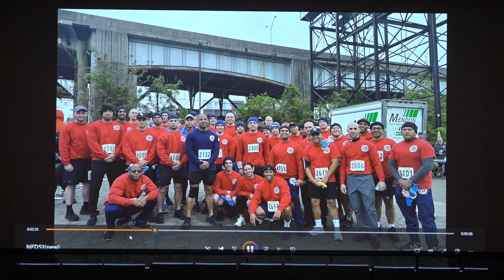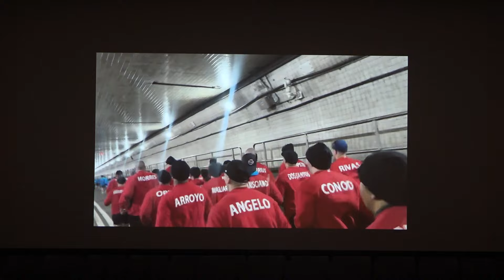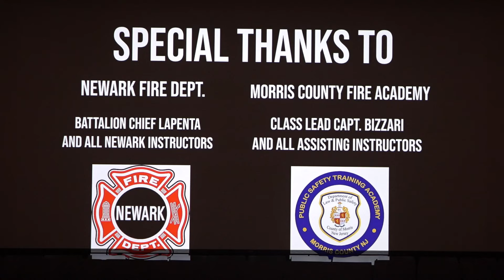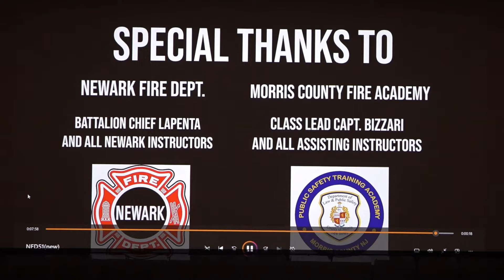51st Newark Fire Recruit Class Graduation Ceremony